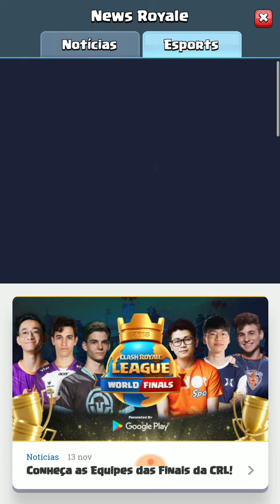COMO CONSEGUIR EMOTIS NO CLASH ROYALE FACIL